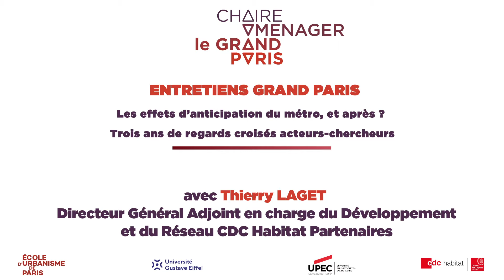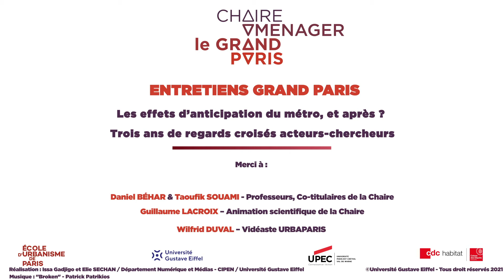Chaire Aménager le Grand Paris - Entretien avec T. LAGET (CDC Habitat) – Partie 5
Une douzaine d’organismes opérationnels de l’urbanisme et l’aménagement et l’Ecole d’Urbanisme de Paris (EUP) ont constitué en 2017 la Chaire "Aménager le Grand Paris" pour réfléchir ensemble aux fabrications de la métropole, et pour aller au-delà d’une actualité souvent monopolisée par les infrastructures de transport ou les discussions sur l’architecture institutionnelle.
La série de capsules vidéos « Entretiens Grand Paris. Les effets d’anticipation du métro, et après ? Trois ans de regards croisés acteurs-chercheurs » rend compte de neuf entretiens enregistrés entre décembre 2020 et février 2021, entre l’équipe d’animation de la Chaire et les directions générales de ces partenaires professionnels.

Dans cette vidéo : Entretien avec Thierry LAGET (CDC Habitat) – Partie 5